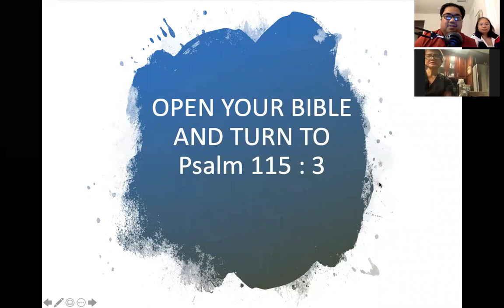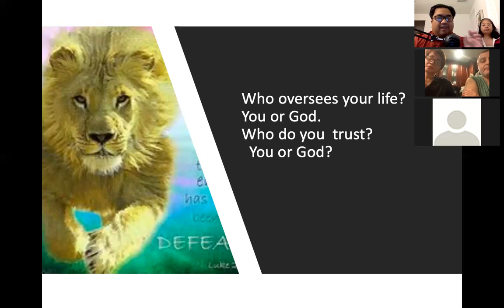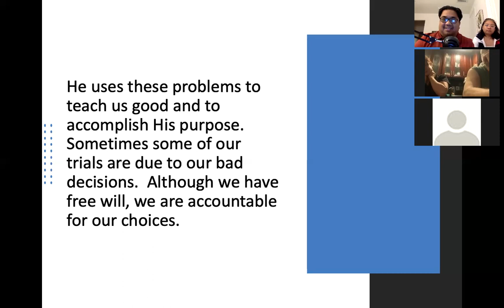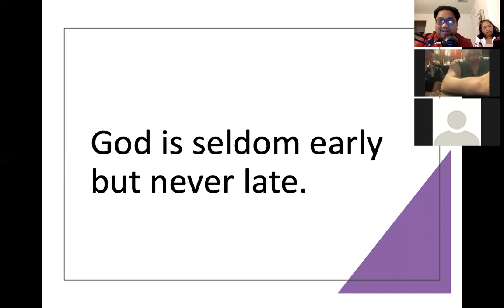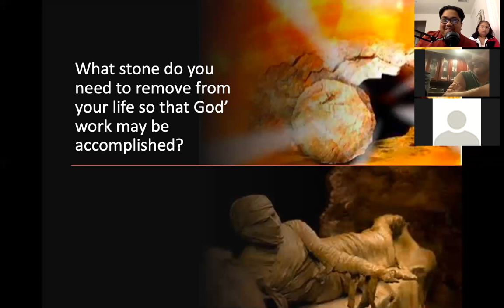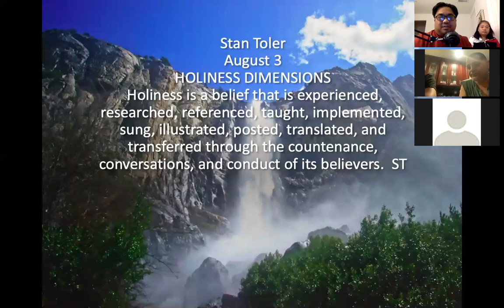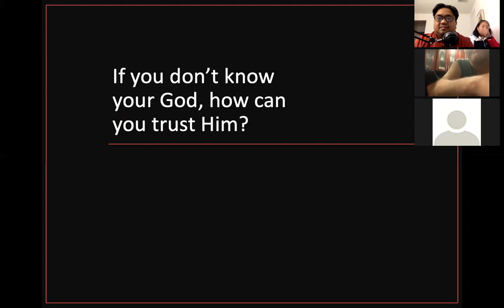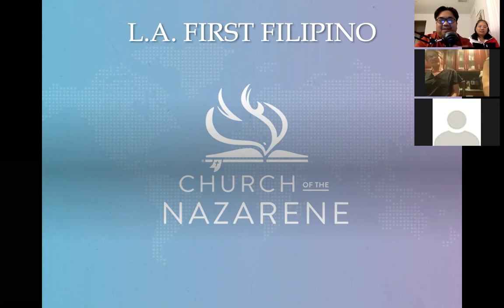10/9/2020 Zoom LifeGroup with Pastor Jeff Padre Guiwa